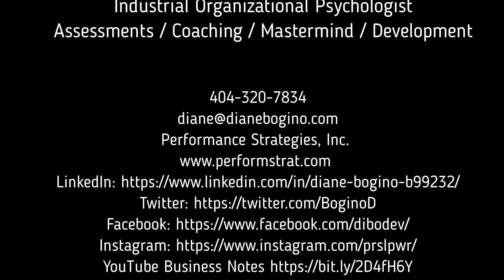Us vs Them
Learn about the Us vs Them attitude, allies, neutrals, and enemies, and how to make systems and cultures work for you!